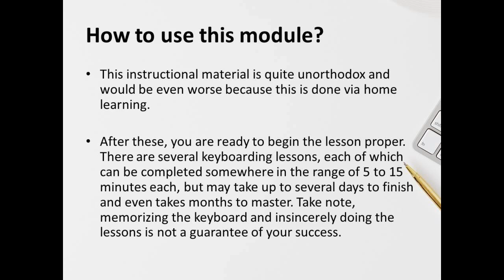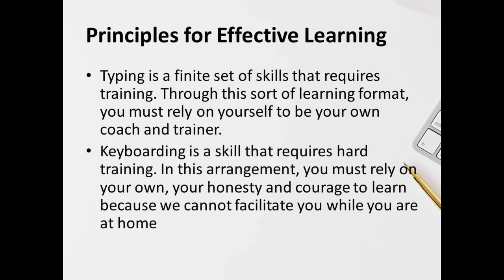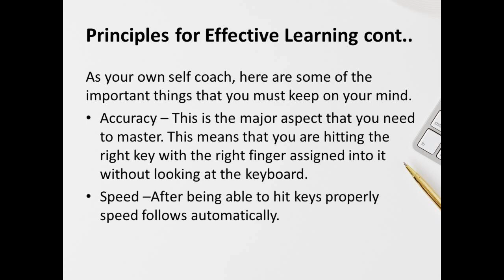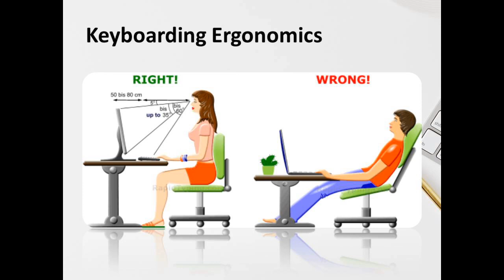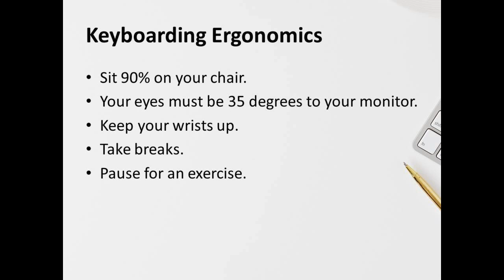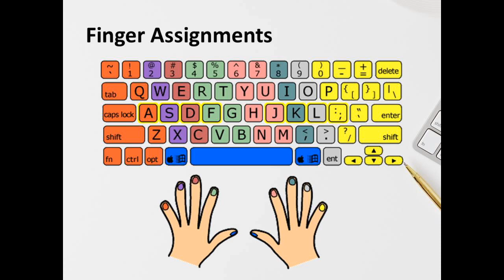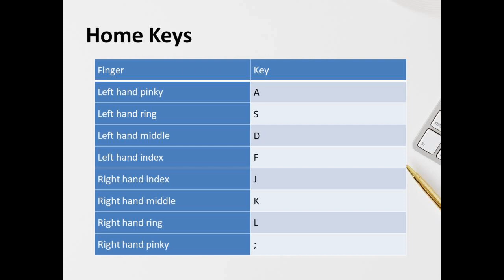Keyboarding and Document Processing | Keyboarding Tutorial | Touch Typing | Chapter 1-Preliminaries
Keyboarding, document processing, touch typing, typing lessons, keyboarding online, computer typing, master keyboarding, typing master